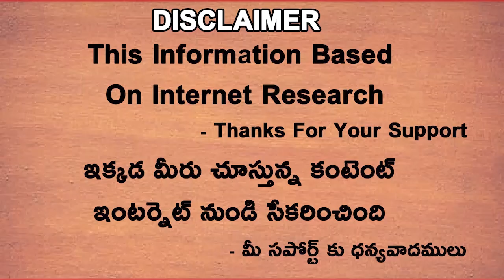Punjab Kings vs Gujarat Titans Match Winners And Player Analysis Preview | Telugu Buzz